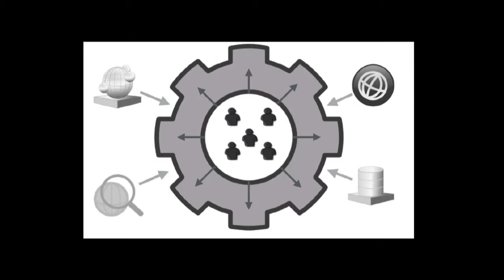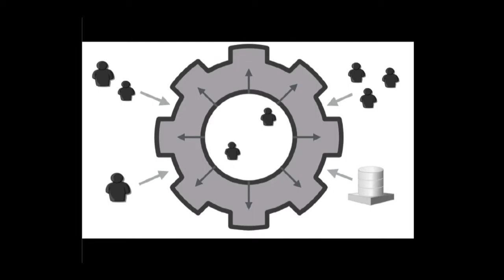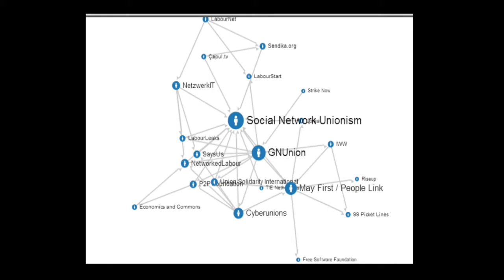Antonio A. Casilli - Travail digital, plateformes et conflits sociaux. OuiShare Fest 2015